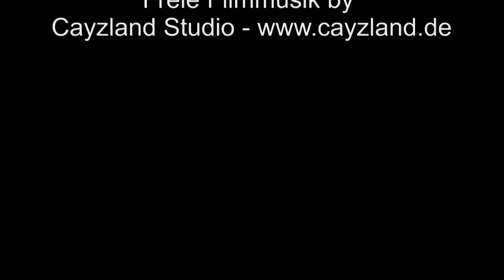Antenne Sternfahrt 2012 - Langwedel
Hit-Radio Antenne Sternfahrt 2012 zum Heidepark in Soltau.
Abfahrt von mehr als 300 Bikes von der Raststätte Langwedel A27.
Diese Gruppe fuhr vom "Groß"-Raum Oldenburg über Delmenhorst, Langwedel, Verden zum Heidepark Soltau.